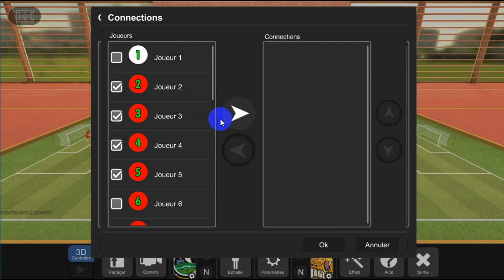TacticalPad Tutoreil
الحلقة الاولي لتعلم برنامج TacticalPad
سبورة للمدربين و المحليلين الرياضين ، تنشيط التدريبات والتشكيلات والتمارين والتخطيط لجلساتك التدريبية